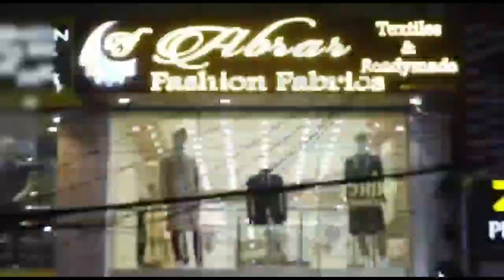3rd Dec Bandh Many Shops are Bandh in Nampally Cong Leader Rashed Khan participate in Bandh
3rd Dec Bandh Many Shops are Bandh in Nampally Cong Leader Rashed Khan participate in Bandh